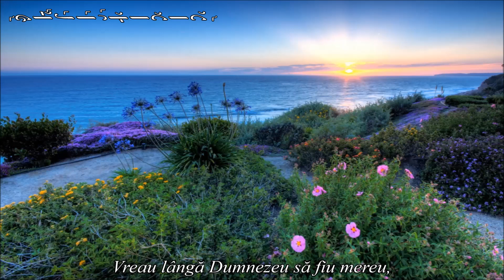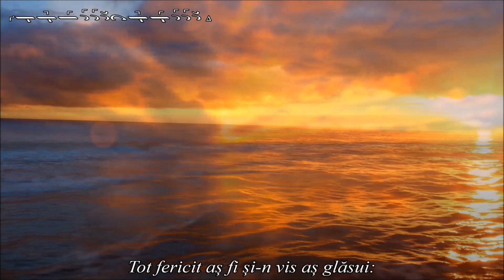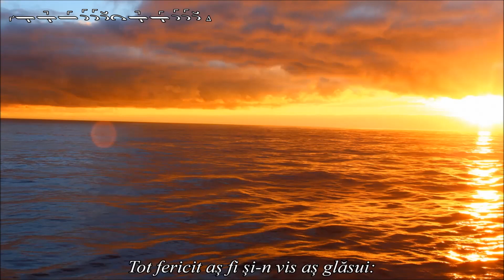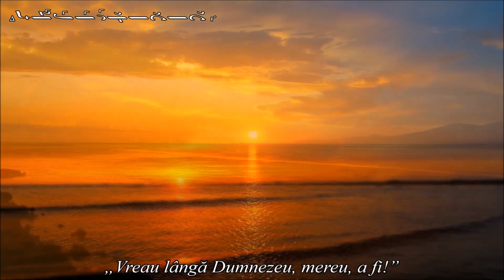Vreau lângă Dumnezeu - Melhisedec Cristian Dan / מלכיצדק כריסטיאן דן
Vreau lângă Dumnezeu / Vreau lângă Dumnezeu, mereu, a fi (Text Ro + scriere bizantină).
Muzica: Nicolae Moldoveanu (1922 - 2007) - Glasul I irmologic, Text: Traian Dorz (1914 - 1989).
Nai / Pan flute / Pánsíp: Melhisedec Cristian Dan / Melkhisédek Krisztián Dán
חליל פאן: מלכיצדק כריסטיאן דן
Spre Slava Bunului Dumnezeu / A Jó Isten Dicsöségére / Soli Deo Gloria / לאלוהים לבדו התהילה
Versuri în limba română, Traian Dorz (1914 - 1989) - imnul, Oastei Domnului, numărul 360 din „Să cântăm Domnului” sau imnul creștin baptist 371 din „Cântările Evangheliei”:

1. Vreau lângă Dumnezeu să fiu mereu,
Oricât ar fi de greu necazul meu.
||: Oricât aș suferi, cântarea mea va fi:
„Vreau lângă Dumnezeu, mereu, a fi!” :||

2. Pe-ndepărtate căi de-aș înnopta
Și-o piatră căpătâi dacă-aș avea,
||: Tot fericit aș fi și-n vis aș glăsui:

3. Când calea-mi voi sfârși pe-acest pământ,
Voios, când, voi păși în Cerul Sfânt,
||: Atunci s-a împlini al meu dor nesfârșit: